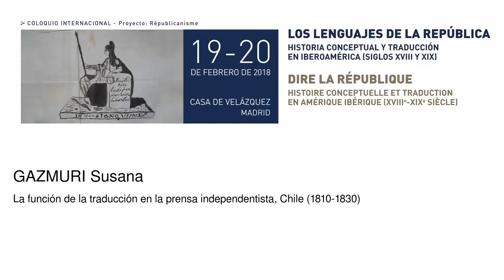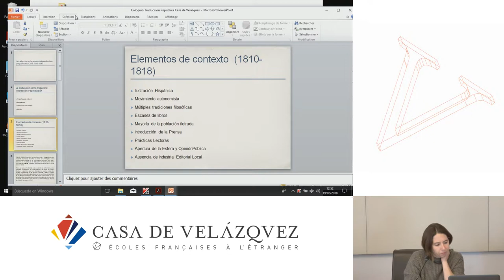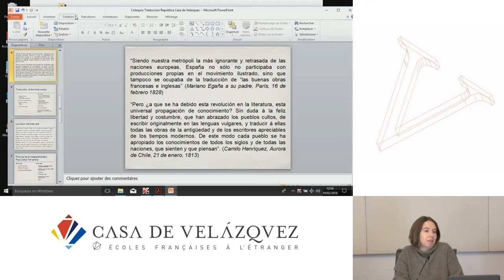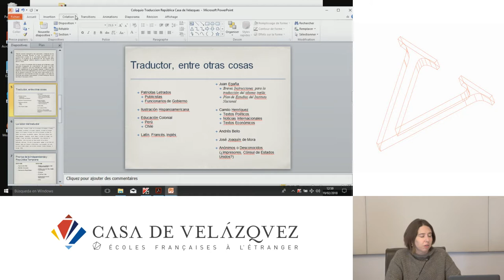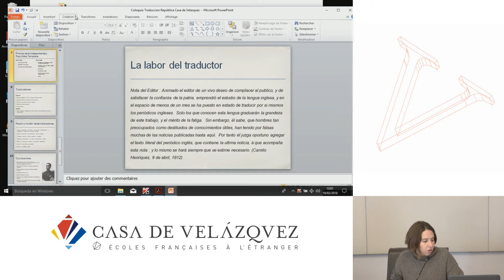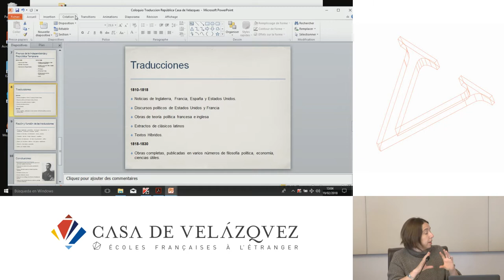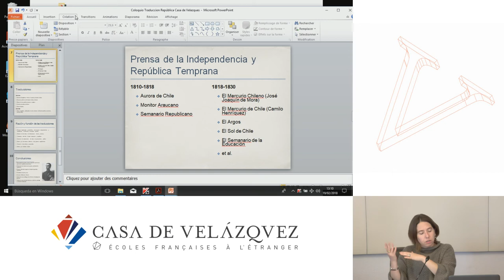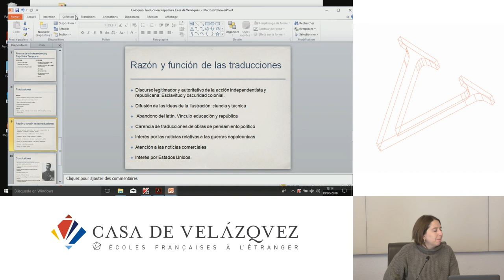La función de la traducción en la prensa independentista, Chile (1810-1830)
Gazmuri Susana
   Podcasts de la Casa de Velázquez